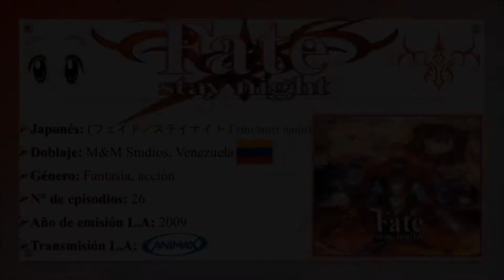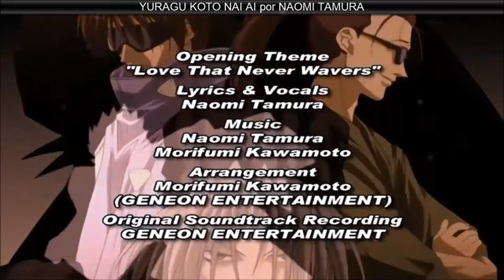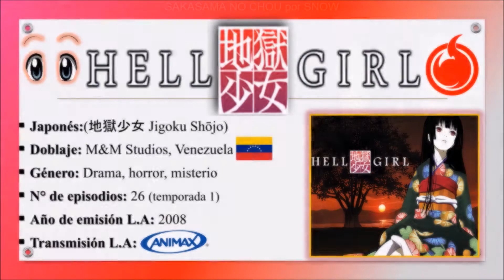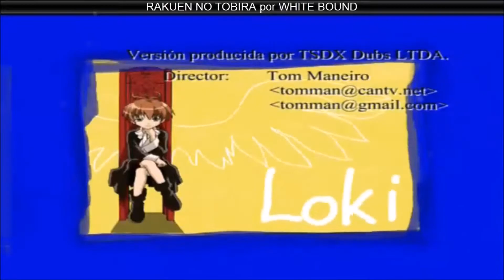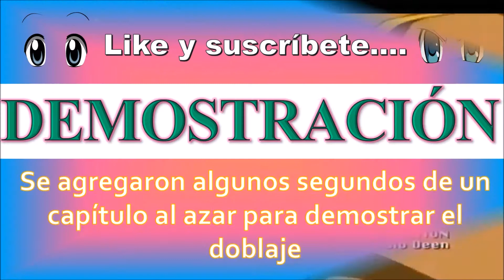Animes del Estudio DEEN doblados a LATINO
NUEVO VIDEO. Ahora con el estudio DEEN y los animes que han sido doblado a latino son pocos pero de gran calidad y éxito...muy recomendados. like y suscribanse al canal para más contenido...GRACIAS!!!